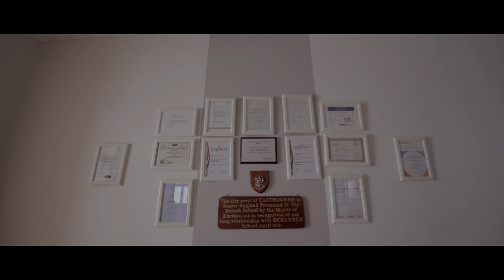Welcome to The British School - Al Rehab (TBS)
Founded in 2001, The British School Al Rehab (TBS) is one of the oldest, most established British schools in Egypt and the only international school in the beautiful city of Rehab. We are committed to providing a respectful, nurturing and creative learning environment, delivering the highest standards of education to each and every one of our students.